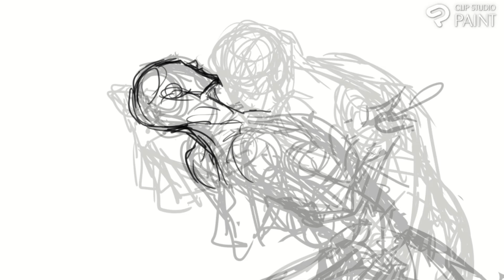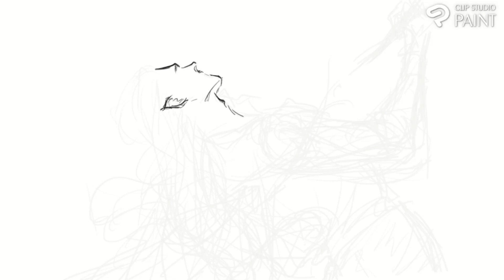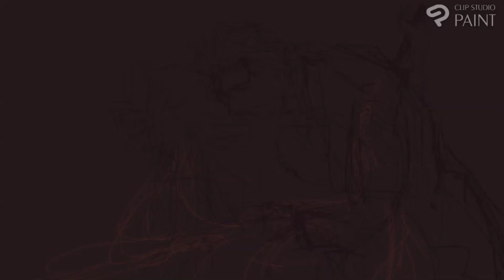OC - Speedpaint (Clip Studio Paint)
My Original Character

Program: Clip Studio Paint Pro
Editing program: Clipchamp
Tablet: Wacom intuos

Enjoy :D